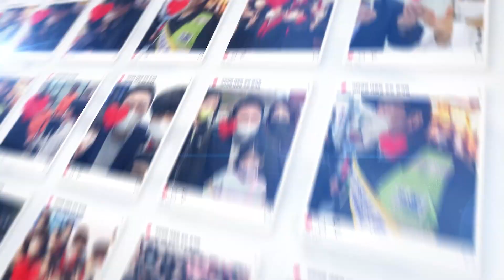1월 19일 윤석열 대통령 후보, 시각장애인 안내견 학교 방문